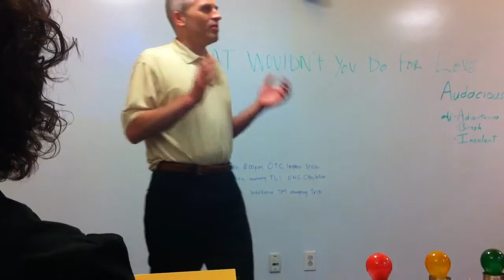2013 7.9 Vincent- joke master